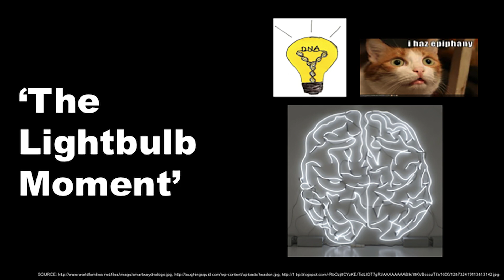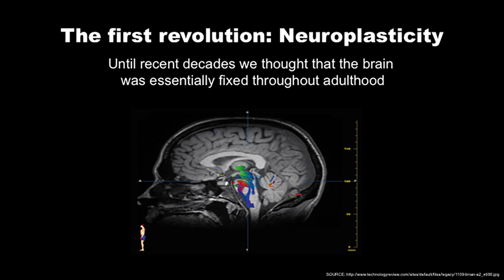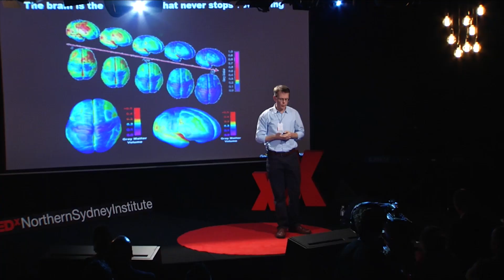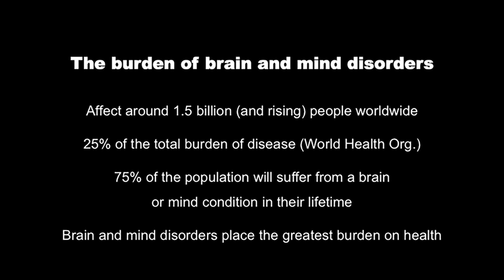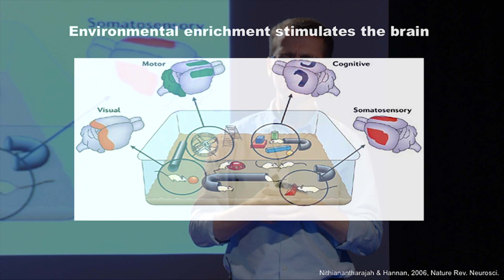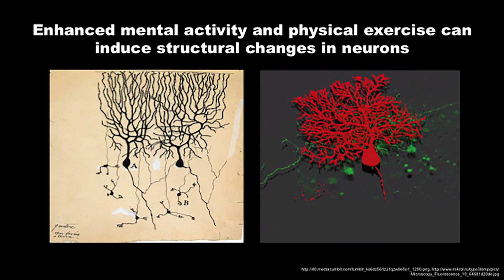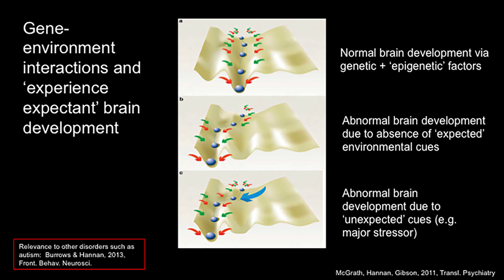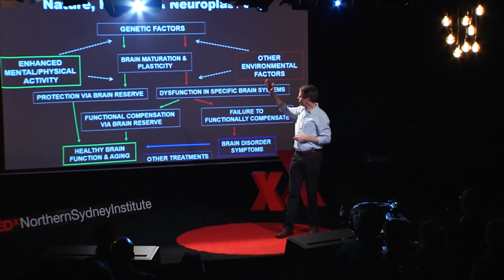Nature, nurture & neuroplasticity | Anthony Hannan | TEDxNorthernSydneyInstitute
In his talk, Professor Hannan will let us in on why doing neuroscience in the 21st century is like physics was at the start of the 20th century. There are three revolutions going on right now in biology and medicine that make neuroscience one of the last great frontiers:
 Neuroplasticity
 Genomics
 Epigenetics
Understanding the role of these three factors in brain development and function will open the door to new and more effective treatments of diseases such as Alzheimer’s, mental illness and addiction.

Professor Anthony Hannan is head of the Neural Plasticity Laboratory, Florey Institute of Neuroscience and Mental Health at the University of Melbourne. He is also currently an NHMRC Senior Research Fellow, and has received awards for his research, including the British Council Eureka Prize (fitting) and the Federation of European Biochemical Societies Anniversary Prize.